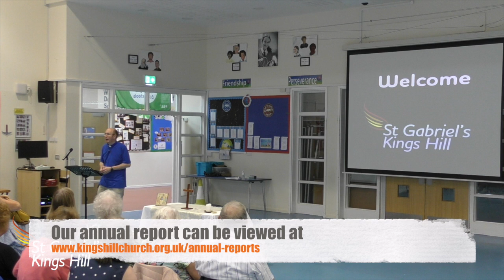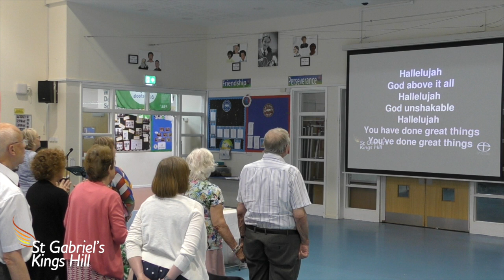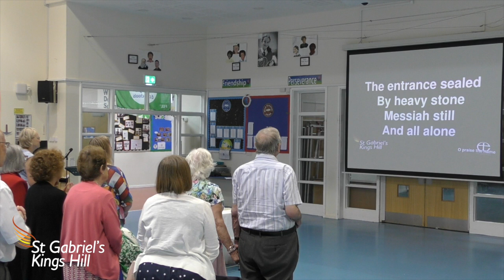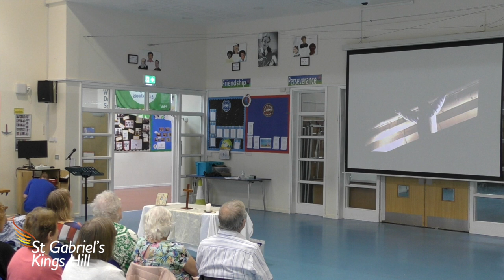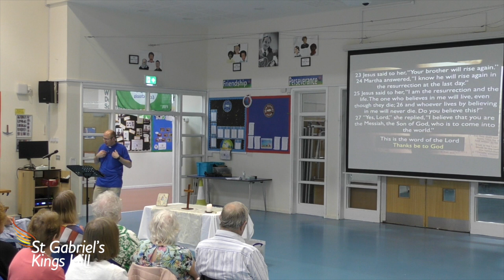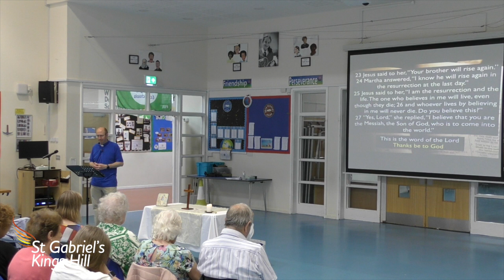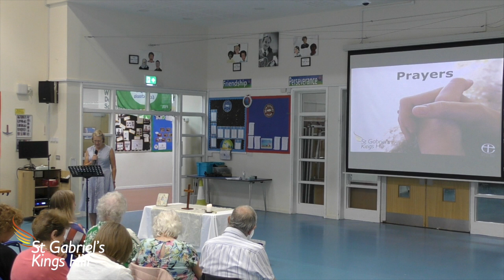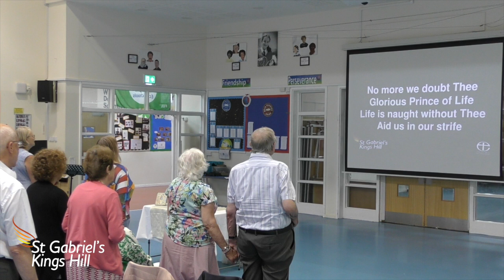Worship at Home - Trinity 8 - 2024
This video is about Worship at Home -  Trinity 8 - 2024

Streaming Worship songs under CCLI Streaming License 988013

jesus worship prayerThis video is about Worship from Home - Epiphany 2023